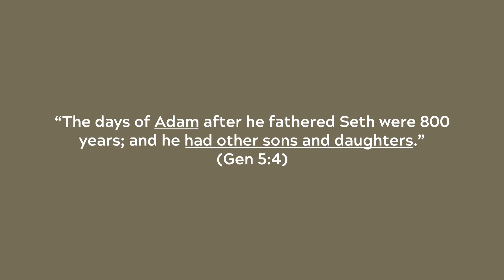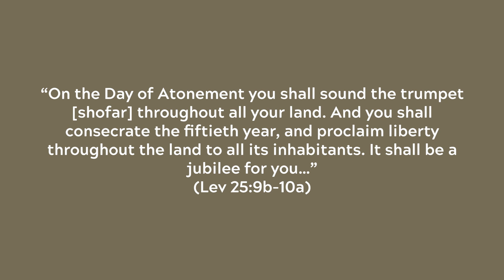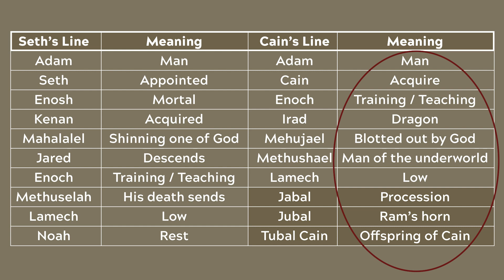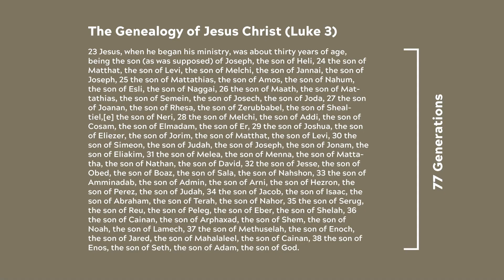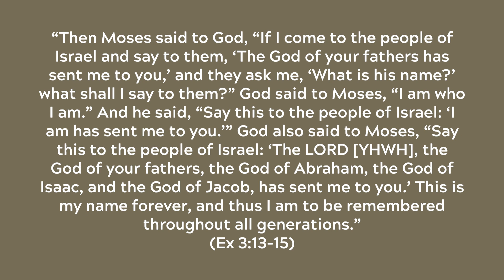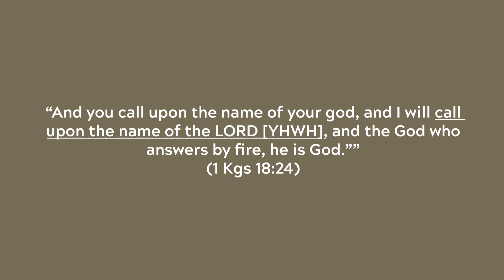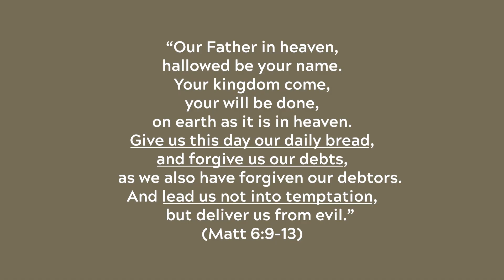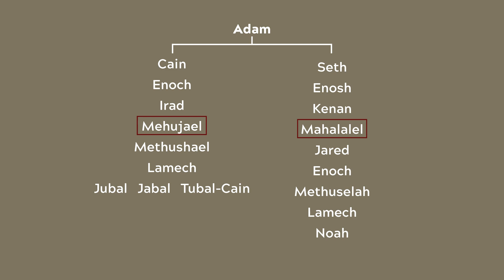#15 Murder, Mercy and Calling Upon YHWH II (Genesis 4:17-26) - Eden to Zion Series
The Story of Cain and Abel Part 2

Time Stamps:
0:00 Introduction
1:35 The Family of Cain
    3:08 Where did Cain find a wife?
14:31 Three Archetypes
28:43 Lamech’s Poem
    39:10 Wrap up of Cain's Family
40:28 The Birth of Seth
47:18 Calling Upon the Name of the LORD
1:23:06 Conclusion

"Hello and welcome to Part 2 of Genesis 4. I’m Stephen Buckley and we’re in a series titled Eden to Zion, painting the grand narrative of the bible, through which you will develop a biblical worldview to live by and praise God in.
Through five dramatic scenes in part 1 we witnessed a pair of brothers bring offerings in natural worship before the LORD. Abel the younger is accepted, Cain the acquired is not. Failing to heed the LORD’s warning to rule over his sinful urges, he murders his brother. Initially indignant under inquisition, his punishment paved potentially remorseful and fearful thoughts for his life. Marrying mercy to justice, the LORD promised protection via a special mark. Cain is then driven into the wilderness as a wanderer away from the secure paradise, his parents and presence of God.
For today, the chapter goes on to record the family of Cain, their discoveries, inventions, development of society, and depending how you view it, demonic influence, or God’s underserving grace… and you do not want to miss the final verse of the chapter. It may very well change the way you pray."